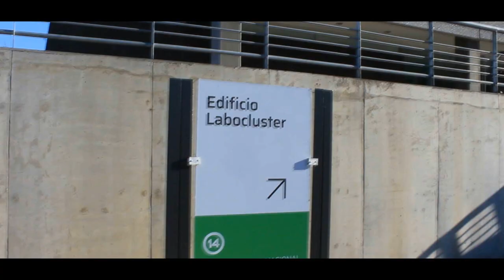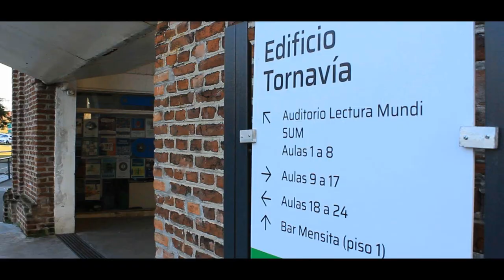Campus Miguelete de la UNSAM - San Martín, Prov. de Bs.As.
Visita al campus Miguelete de la Unsam, ubicado en la localidad de Villa Lynch en el partido de Gral. San Martín